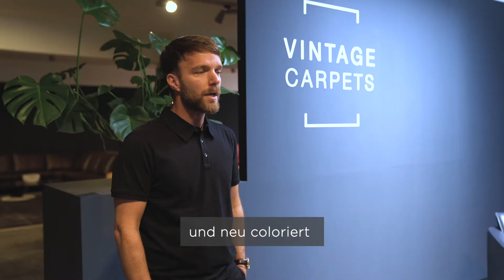Vintage Carpets Showroom Sindelfingen - Stuttgart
Das Zuhause der größten Sammlung handgefertigter, persischer Teppiche

Wir sind der Originalhersteller mit der weltgrößten Auswahl an echten Vintage-Teppichen.

Wir versenden unsere Teppiche in die ganze Welt, mit 30 Tage Geld-zurück-Garantie und kostenlosem Versand.

Sehen Sie sich die Videos der einzelnen Teppiche auf unserer Website an. Kontaktieren Sie uns für ein detaillierteres Video und zusätzliche Bilder von einem Teppich Ihrer Wahl. Bitte senden Sie Ihre Anfrage direkt per WhatsApp an 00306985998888

English Version

The home of the largest collection of handmade Persian carpets

We are the original producer with the biggest selection of genuine real vintage carpets in the world.

Watch the videos of each carpet on our webiste. Please send your request directly via WhatsApp to 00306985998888

Wir freuen uns, Sie in unserem neuen Showroom in Sindelfingen bei Stuttgart begrüssen zu dürfen. Nutzen Sie alle Online-Kaufvorteile bei einem persönlichen und professionellen Kundenservice vor Ort durch unseren Partner Revive.de

The home of the largest selection of handmade Persian Vintagecarpets.com